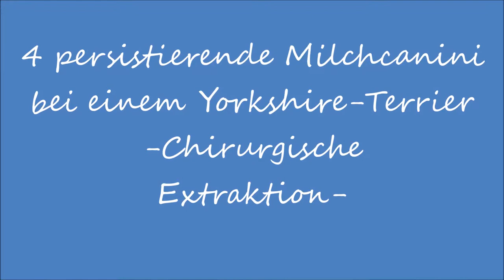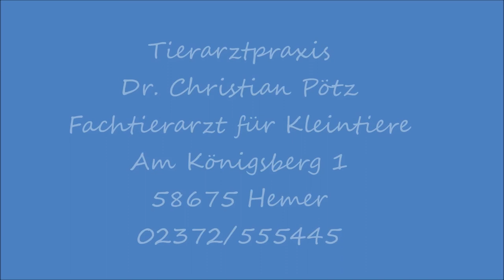Milchcanini beim Yorkshire Terrier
Persistierende Milchzähne sind ein häufiges Problem von kleinen Hunden. Im Video wird die Extraktion von 4 Milchcanini gezeigt.
Viel Spaß!